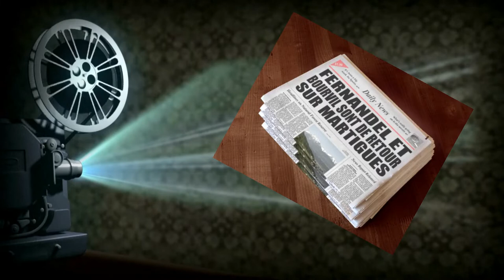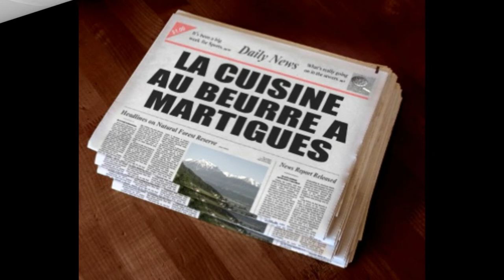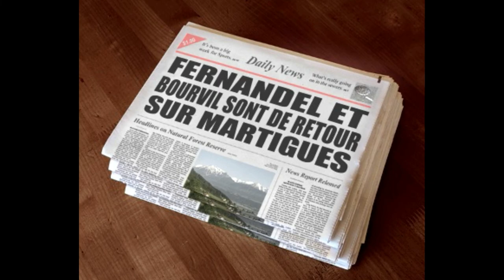STATUE DE BOURVIL ET FERNANDEL 2020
l' inauguration des statues de Bronze  a donné à la ville de Martigues  cette carte de visite pour les martégaux et martégales , sur son dévoilement  sur une très belle réplique du film tournée en 1963  " La Cuisine au Beurre" , la réalisation de cette statue par sébastien Langloys  est vraiment Magnifique , la présence de la famille de Fernandel  a donné  des émotions  et sans oublier   Georges Rostan  acteur dans ce film , un peu de regret sur l' absence de Claire Maurier  , et surtout qu'elle dommage que ce petit garçon  dans ce film qu'on appelle Jeannot  qui a tourné auprès de Fernandel et Bourvil n' a pas été présent et pourtant un enfant de Martigues  et du grès , qu'on appelle Roger paul Bernard  ,  en tout cas cet événement est une belle initiative  !!